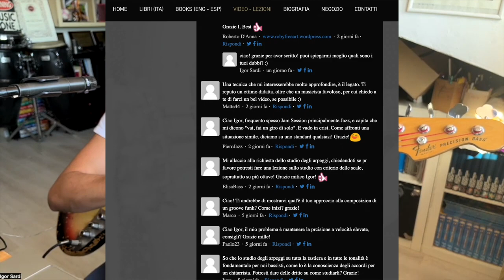Raggiungere una buona velocità mantenendo la precisione - Lezione basso 168